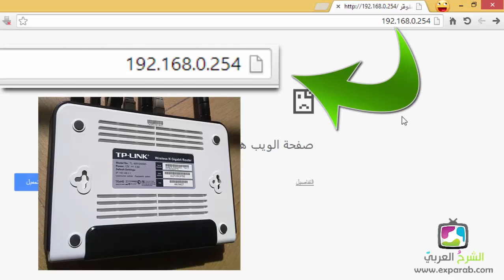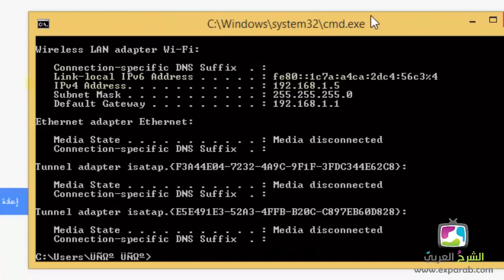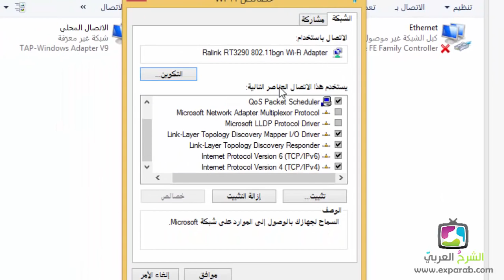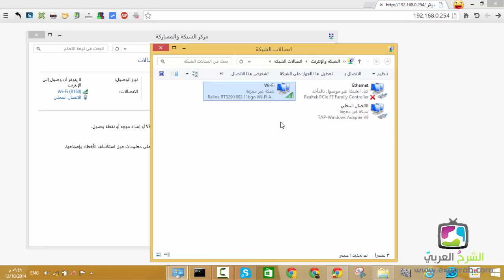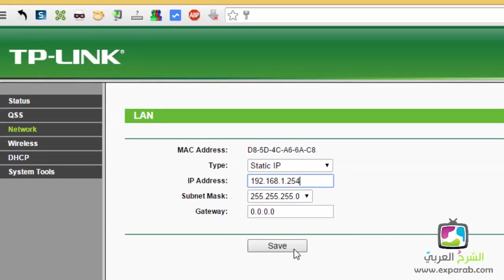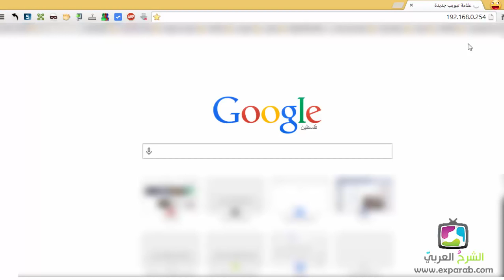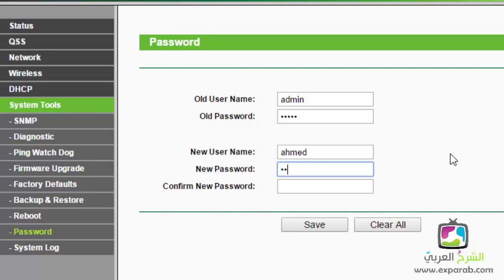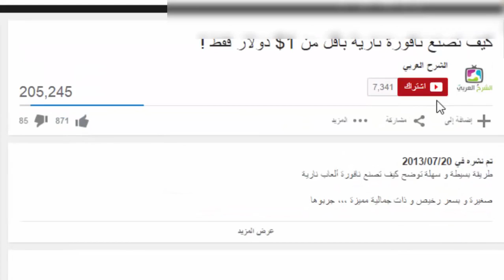الطريقة الصحيحة لبرمجة الأكسس بوينت و تغيير اسم الشبكة و اختيار كلمة المرور